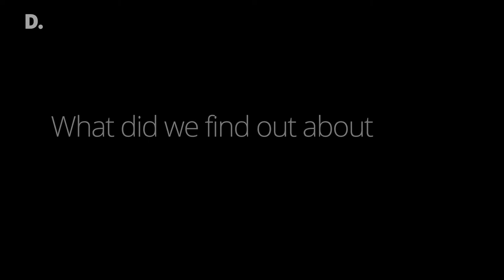Deloitte Ireland CFO Survey Autumn 2018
The Deloitte Ireland CFO Survey report presents the insights from CFOs across 20 countries in Europe on market and business sentiment. Economic and political events in the past few months have dented the confidence of CFOs, although their expectations for the next few months remain fairly positive – particularly among CFOs in countries within the euro area.